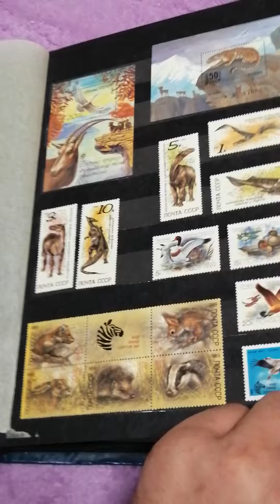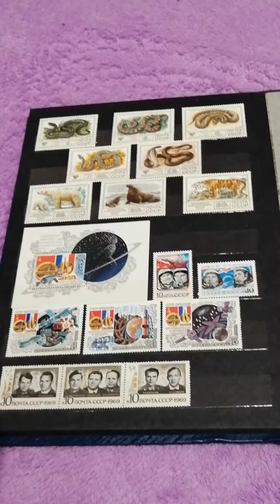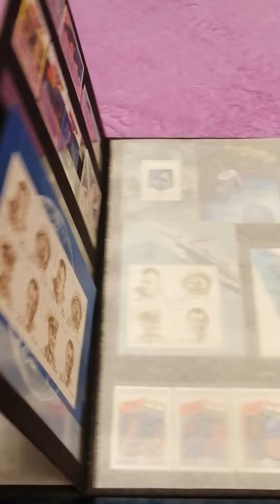Почтовые марки СССР